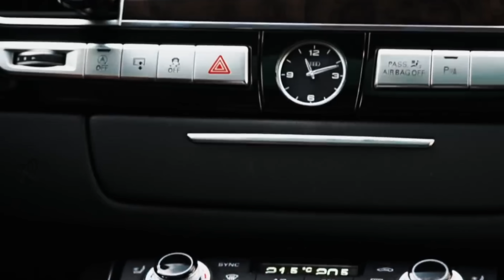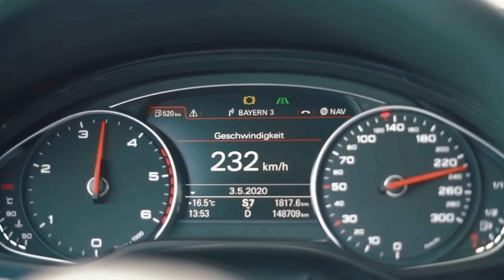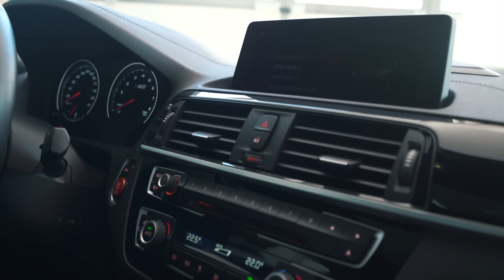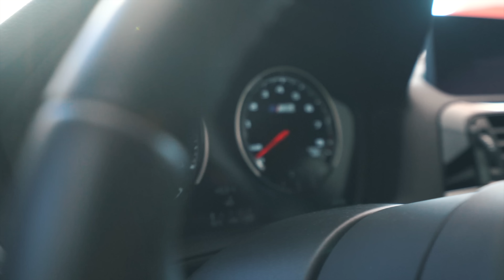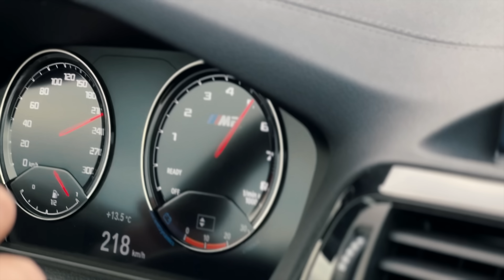Зачем купил себе BMW M2?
Новое видео на нашем канале. После продажи AUDI A8 нужно было приобрести что то взамен. Мой выбор пал на данный экземпляр. История покупки и зачем мне вообще он нужен расскажу в видео

Телефон: _+49_176_2377_1650